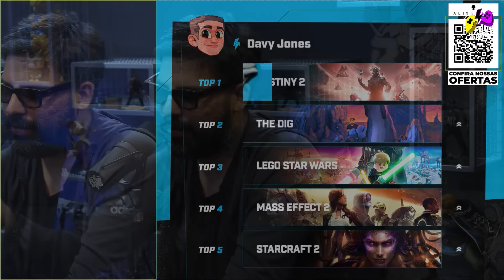DESTINY É O MELHOR JOGO DE TODOS??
ALIENWARE
Confira as ofertas de lançamento do NOVO notebook gamer Alienware m16 R2! Be more Alien!